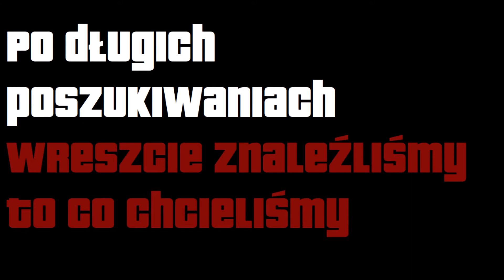Mta Pylife-Kupujemy auta z Viperem(#2)